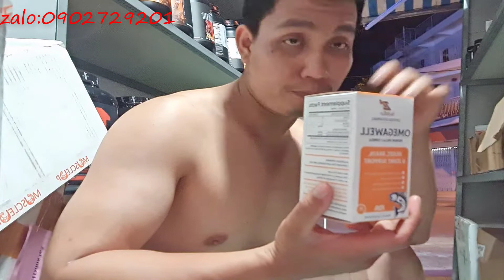Kiêng Chất Béo Càng Phải Nạp Omega3